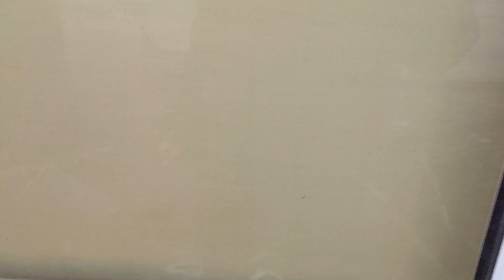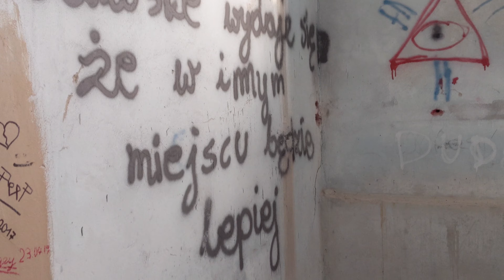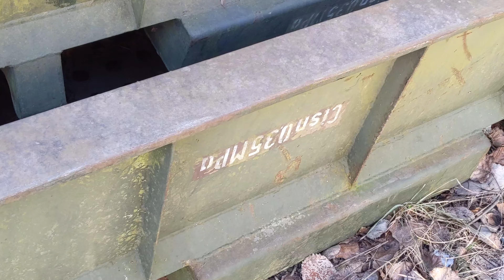Opuszczone Silikaty Augustów URBEX 4K TEST